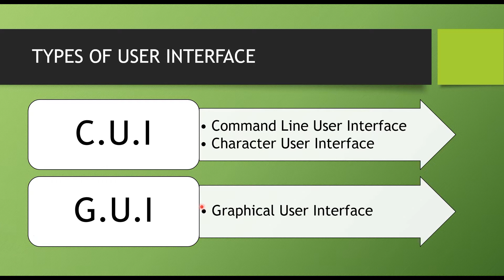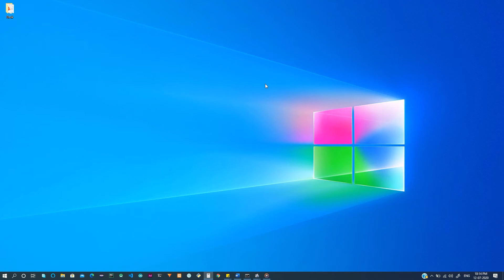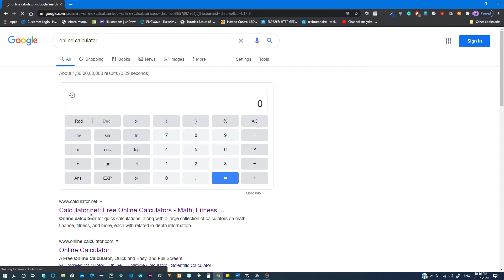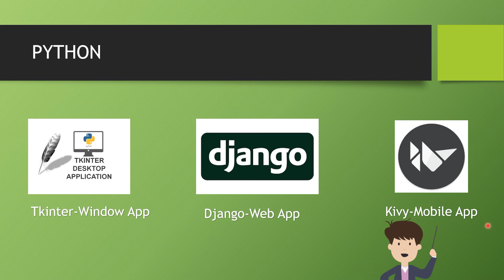CUI and GUI | Types of Application | Fundamentals of Programming | Hindi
Topic Explained
1.Character User Interface or Command User Interface
2.Graphical User Interface
3.What are Console Application
4.What are Window Application
5.What are Web Applications